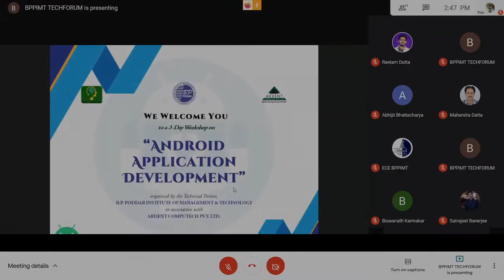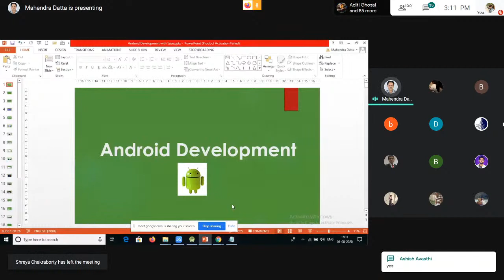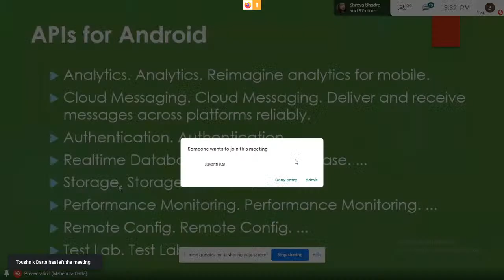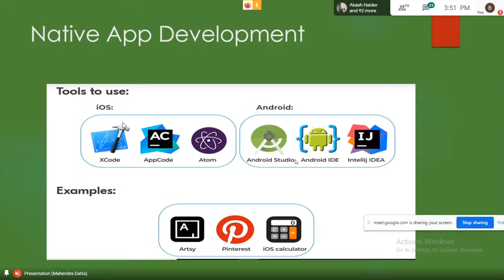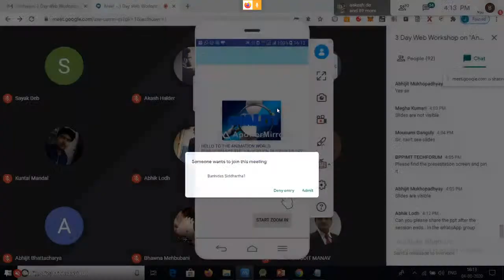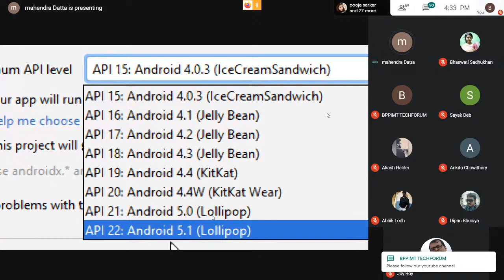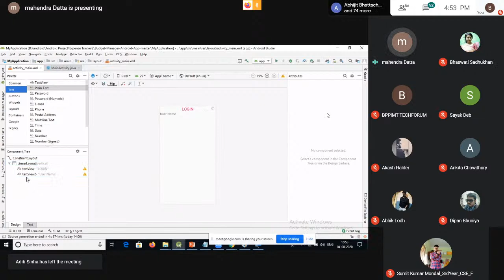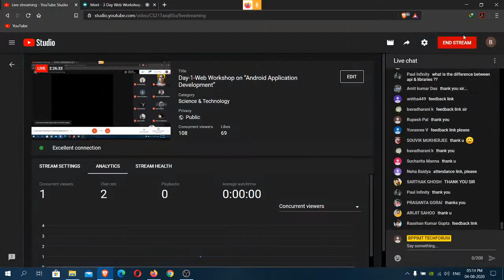Day-1-Web Workshop on “Android Application Development”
3:00 -3:15 PM:
Inaugural Session
3:15 –5:00 PM:
Mr. Mahendra Datta
Consultant at Wipro Infotech, EBlueSoft Pvt. Ltd. & Ardent ComputechPvt. Ltd